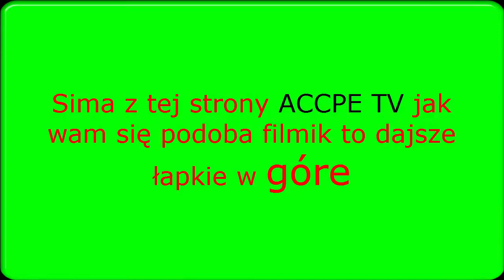GTA San Andreas odc #9# Kradzież Broni [Gameplys]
jak podoba dać łapkę w górę i kom.